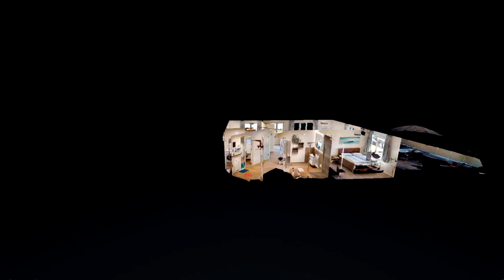360° Film der Ferienwohnung Sandbank 7 in Büsum. Virtueller Rundgang durch Ihr Urlaubsdomizil.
Vorfreude ist die größte Freude. Geben Sie Ihren Besuchern mit einem 360-Grad Rundgang die Möglichkeit sich frei in den Räumen Ihrer Ferienwohnung zu bewegen. Durch die detaillierten und hochwertigen Aufnahmen kommt sofort positives Urlaubs-Feeling auf. Der Besucher kann sich schon vorher auf den Aufenthalt freuen, kommt gut gelaunt an und weiß was ihn erwartet.

Der 360° Scan der Ferienwohnung in Büsum ist ein schönes Beispiel wie auch Sie Ihre Ferienwohnung besser vermarkten, sich von anderen Angeboten abheben und durch die transparente Darstellung Ihres Angebotes besser gebucht werden.